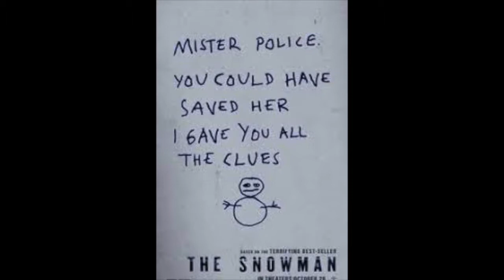A REEL MCCOY REVIEWS Special Report: Top 10 WORST Movies of 2017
My picks for the Top 10 Worst Films of 2017.